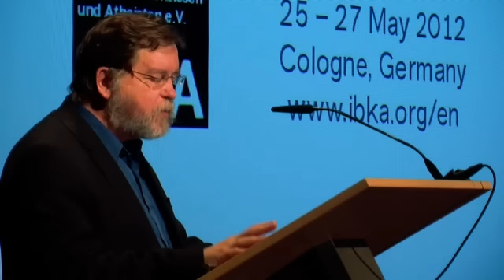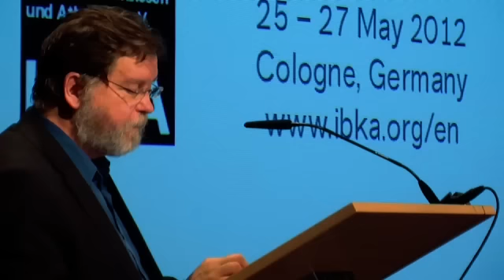PZ Myers - Warum sprechen wir über Wissenschaft auf atheistischen Konferenzen?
Die Atheistische Perspektive: national, regional, global
Convention 2012 Köln
PZ Myers

In seinem Vortrag „Warum sprechen wir über Wissenschaft auf atheistischen Konferenzen?“ wird PZ Myers ein sonderbares Phänomen ansprechen: atheistische Tagungen schließen oft beachtliche Diskussionen über wissenschaftliche Aspekte ein. Ist das nicht ein eigenartiger Trend in Bezug auf eine soziale/philosophische/politische Perspektive? Er wird darlegen, dass dies tatsächlich die Konsequenz einer intensiven rationalen Art ist, die unseren Status in der Welt, die empirische Daten respektiert, und eine grundsätzlich moderne Art des Denkens repräsentiert.

PZ Myers ist Biologie-Professor in der Abteilung Wissenschaft und Mathematik an der Universität Minnesota, Morris. Er ist Autor des Blogs „Pharyngula“, in dem mit Witz und Humor wissenschaftliche Erkenntnisse vermittelt werden. Der Untertitel des Blogs lautet „Evolution, Entwicklung und zufällige biologische Ergüsse von einem gottlosen Liberalen“, womit auch schon einiges über den Autor ausgesagt wird.